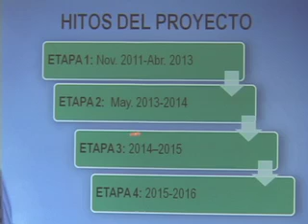MAS DE 70 EMPRESAS INTERESADAS EN DISENAR NUEVA SEDE DEL CONGRESO mp4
La mañana de este jueves el departamento de Servicios Generales de la Asamblea Legislativa, organizó una visita para que quienes vayan a participar en el Concurso del Diseño del Anteproyecto para el Edificio del nuevo congreso conozcan los terrenos que serán utilizados para este fin.